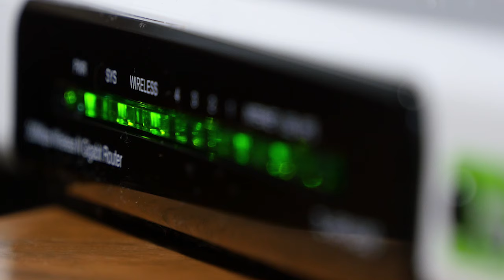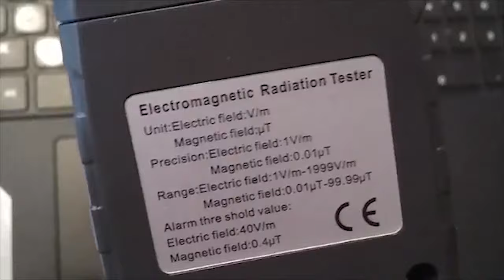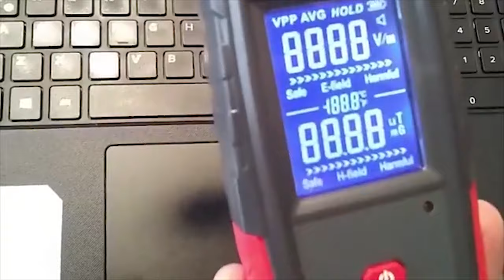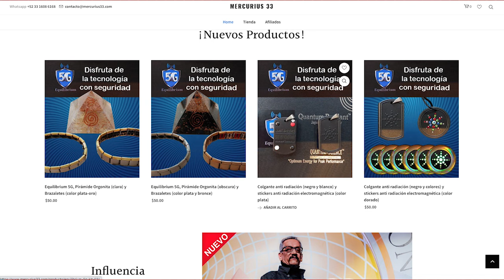¡Descubre CÓMO la 5G está Impactando Nuestros Cuerpos!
En este video, vas a descubrir cómo la 5G está Impactando Nuestros Cuerpos!

Tus cuerpo es la principal víctimas de la radiación electrromagnetica, es por esto que este video ofrece una mirada detallada sobre cómo la 5G impacta nuestro cuerpo. Te mostraremos los riesgos de exposición a esta energía, así como cómo puedes protegerte.

No esperes más, ¡échate a bombear! Descubrirás todo
✅ Visita nuestra página y descubre como protegerte de los efectos secundarios que trae la 5G y su radiación electromagnética